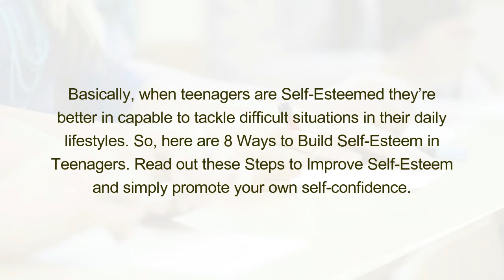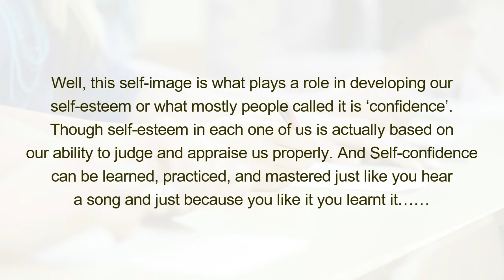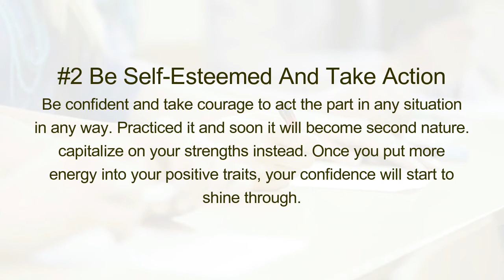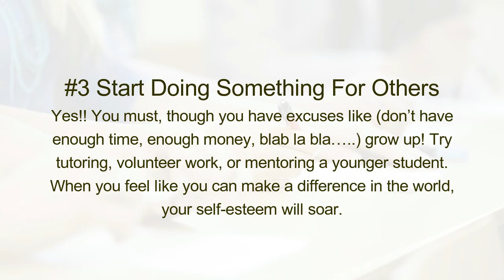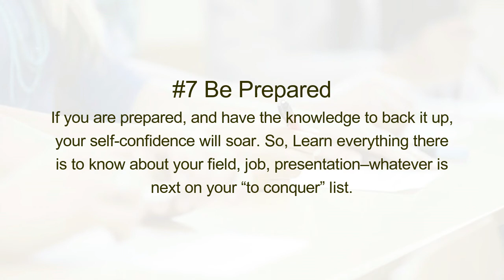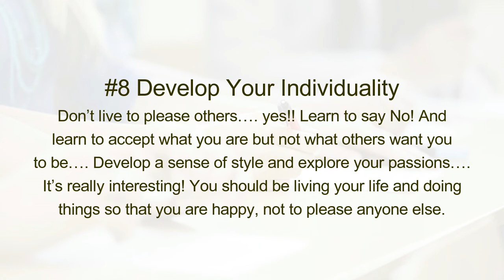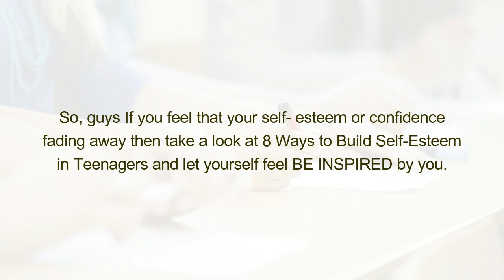8 Ways to Build Self Esteem in Teenagers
Self-Esteem is a quality which plays a great part in our lives as it helps a person to face life problems.  Here are 8 Ways to Build Self-Esteem in Teenagers.

Having high Self-Esteem/ confidence is very important at some point in your teenage years and even in your whole life span. Each one of us has our own mental image of what we are or what we’re good at, most of the time about our strengths and weaknesses.

Basically, when teenagers are Self-Esteemed they’re better in capable to tackle difficult situations in their daily lifestyles. So, here are 8 Ways to Build Self-Esteem in Teenagers. Read out these Steps to Improve Self-Esteem and simply promote your own self-confidence.